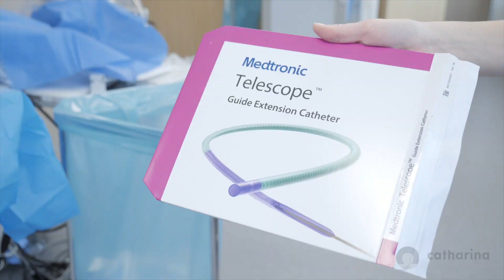Nieuw hulpmiddel voor zeer complexe dotterbehandelingen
Het Catharina Hart- en Vaatcentrum is het eerste centrum in Nederland dat een nieuw product in gebruik heeft genomen voor zeer complexe dotterbehandelingen. Het gaat om de Telescope Guide Extension Catheter van Medtronic. Deze katheter stelt gespecialiseerde cardiologen in staat om op moeilijk te bereiken plekken binnen het vaatstelsel te komen.

Vernauwde aderen
“Bij het dotteren breng ik via de lies of de pols een hol slangetje naar de plaats van de vernauwing in de kransslagader. Door dat slangetje kan ik een ballon opvoeren, die de vernauwing wegdrukt. Daarna kan ik een stent - een soort balpenveertje - door datzelfde slangetje vervoeren die de vaatwand extra ondersteuning geeft op de vernauwde plek. Dit nieuwe hulpmiddel is een verlenging van dat slangetje. Hierdoor kan ik nog verder doordringen in kleine, vernauwde aderen waardoor het mogelijk wordt  om nog complexere dotterbehandelingen uit te voeren,” aldus dr. Koen Teeuwen, interventiecardioloog in het Catharina Ziekenhuis en gespecialiseerd in complexe dotterbehandelingen.

Het Catharina Hart- en Vaatcentrum is het grootste hartcentrum van Nederland en heeft door de jaren heen al een reputatie opgebouwd als gespecialiseerd centrum voor deze complexe dotterbehandelingen. Het is een last-resort ziekenhuis voor mensen met onbehandelbare pijn op de borst. “Wij zijn hierin gespecialiseerd en gaan door waar andere centra stoppen. Hartpatiënten die elders uitbehandeld zijn, kunnen wij in veel gevallen toch helpen,” aldus Teeuwen.

Kijk voor meer informatie catharinaziekenhuis.nl